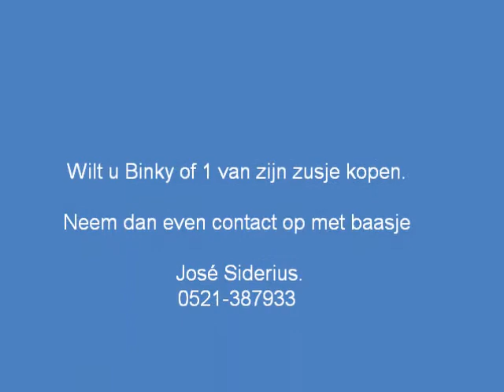Binky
Binky 2012